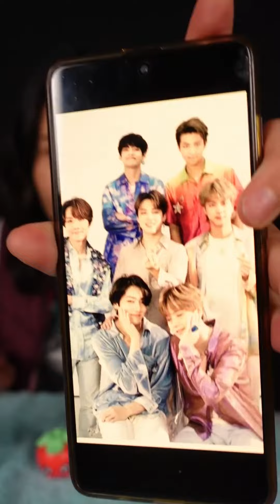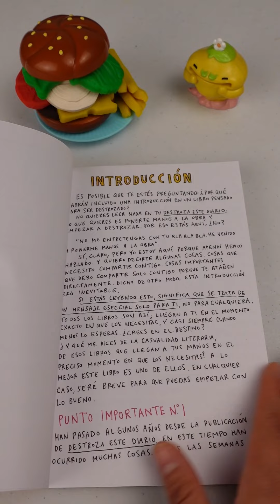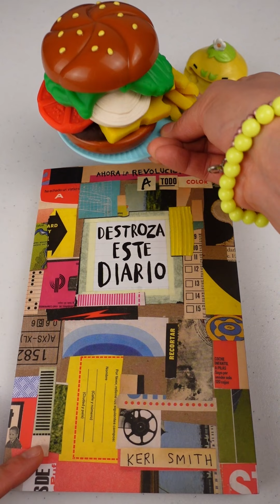TE MAQUILLO, TE ATIENDO PAPELERÍA, HAGO CHANGARRO, MAQUILLAJE CON JUGUETES Y DESTROZA ESTE DIARIO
AMIG@S 💖 no olviden SUSCRIBIRSE ✅ al canal darle LIKE 👍 al video COMENTAR 📢╰(*°▽°*)╯y ACTIVAR ✔ la CAMPANITA 🔔 de Notificaciones 💌 para que YouTube les avise🔊📲💻💖 cuando subamos 🔼 un nuevo video!🎥🎬 muchas gracias les mando un gran abrazo de oso!!